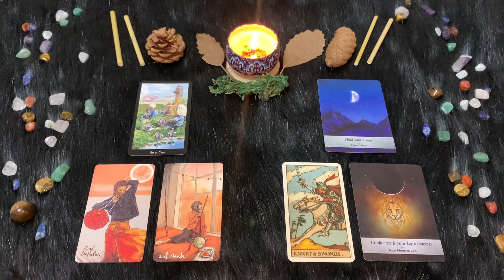| Sabato 17 Settembre | Oroscopo Paolo Fox | Leone | Regine della festa, tra Mercurio e la Luna